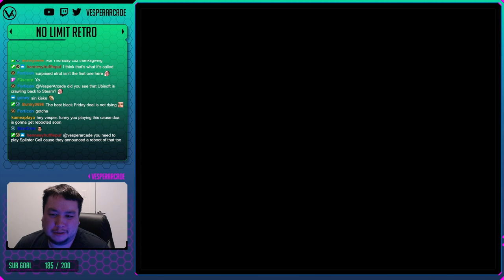Justice League Task Force! How Did This Scam Have Memory Limitations? - Retro Adventure Ep. 265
A playthrough of all notable video games for every platform chronologically by year. It's been a crazy never ending retro adventure!. In this episode we travel back in time to play the following.

Justice League Task Force  | 1995 | SNES